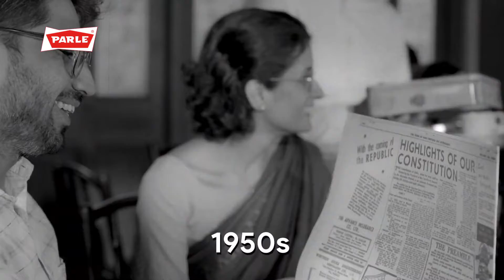Bharat Ka Apna Biscuit — Parle-G | Independence Day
A small glimpse into our long journey with the nation, and a bond that grew stronger over the last 75 years.